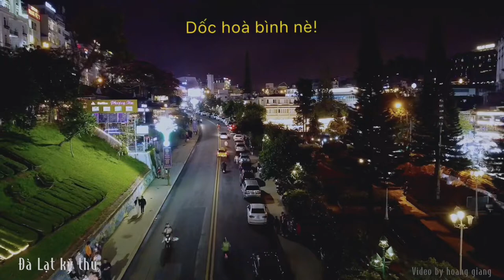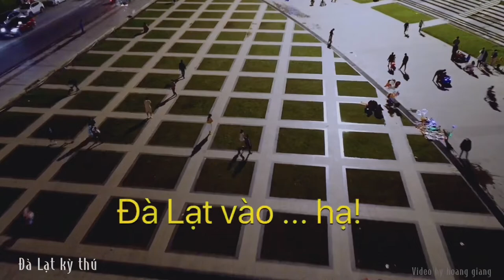Chợ Đà Lạt từ trên cao muôn màu sắc mùa hè Đà Lạt đông đúc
Trung tâm Hoà Bình một ngày đầu hè! Muôn màu sắc, điểm đến thu hút du khách gần xa…